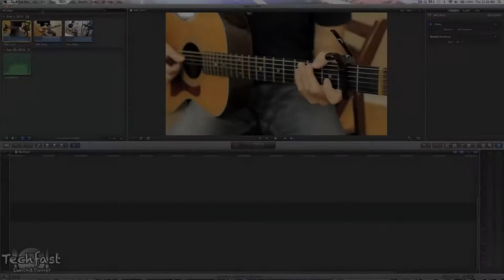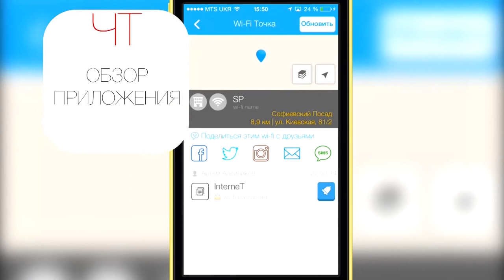Расписание канала. Что нас ждет в будущем?